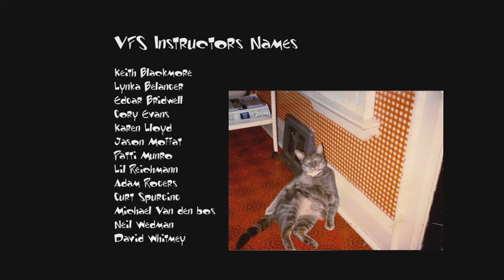ALCOHOLICAT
A prim and proper cat goes on a psychological odyssey when he peers into the future and sees what his life would become  if turned to drugs